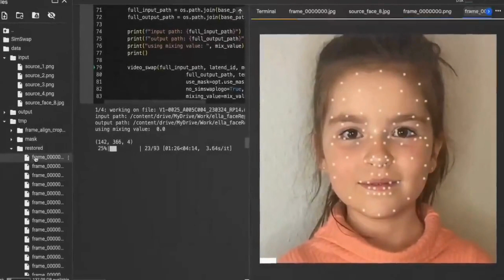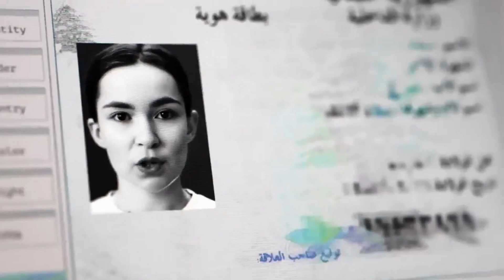AI Undermining Trust & Privacy | Deutsche Telecom Ad.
Artificial Intelligence's unregulated use is eroding privacy and trust. AI's deep learning abilities enable unprecedented surveillance, threatening our societal freedom. Deepfakes help hyper personalize scams and fraud directing towards our loved ones. Legislation ensuring ethical AI use is crucial. As we navigate the digital age, protecting privacy and trust is imperative.

This ad by Deutsche Telecom, is hard hitting and brilliant at the same time.

"It's crucial that we refrain from sharing our video and audio files on various deepfake technology platforms. By doing so, we're inadvertently aiding AI in the creation of hyper-personalized scams using our own data. We must exercise caution and educate ourselves about the long-term effects of these technologies, which can accelerate societal degradation" - Sanksshep Mahendra.

Read more about how AI is undermining trust and privacy using deep fakes